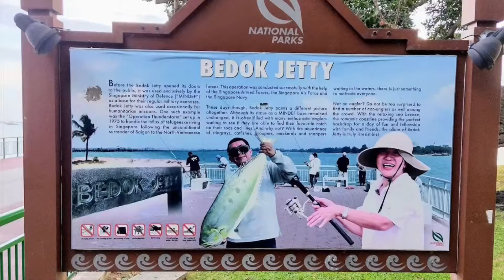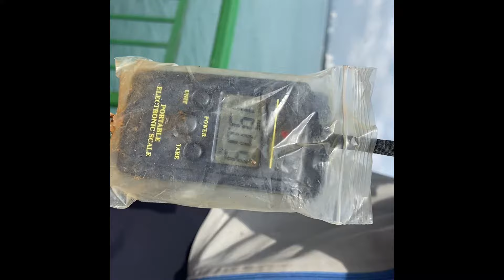Bedok Jetty, 20kg Stingray, great team work. Golden Series